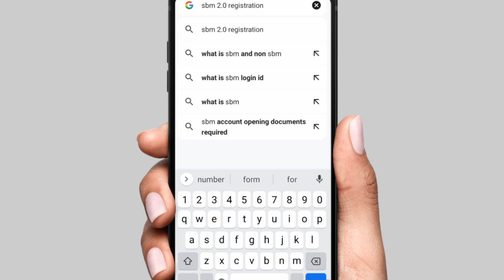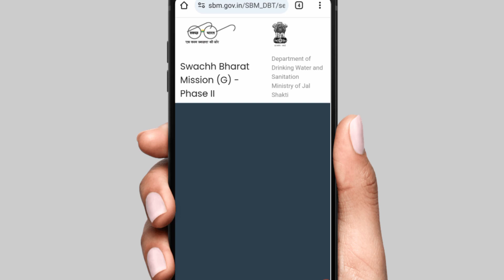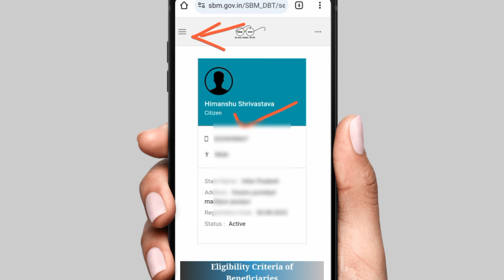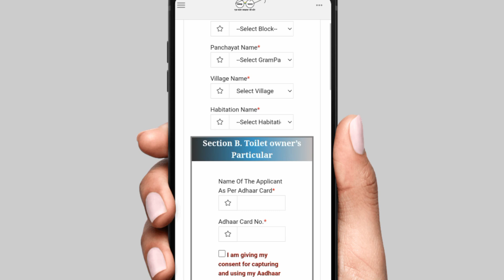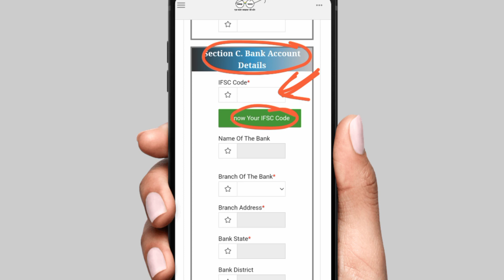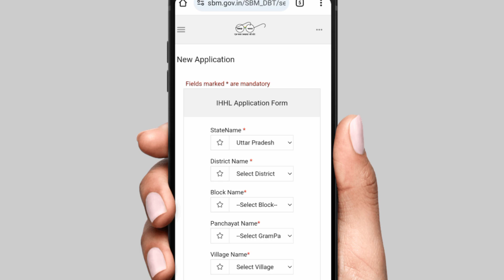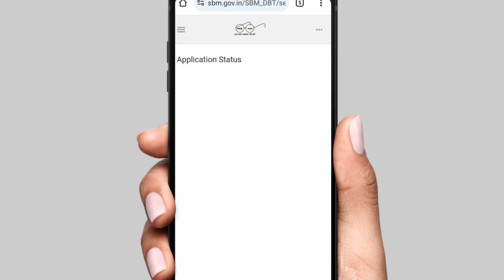Shauchalay Yojana Online Form ₹12000 kaise bhare Mobile se | How to Apply Shauchalay Yojana Online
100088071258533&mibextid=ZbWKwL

?utm_source-qr&igshid=MzNINGNKZWQ4Mg
%3D%3D

Your Query

gramin sauchalay online registration 2023
sauchalay online registration 2023 up

educational
the
for purposes such as criticism, comment,
news
reporting, teaching, scholarship,voter card,
ration card,
driving licence, pan card, aadhar card,
ayushman card,
e shram card and research.
is a use permitted by copyright statute that
might
otherwise be infringing. Non-profit,
educational or
use. Al|
credit for copyright materiel used in video
goes to
respected owner thank you.
(Himanshu Shrivastava)